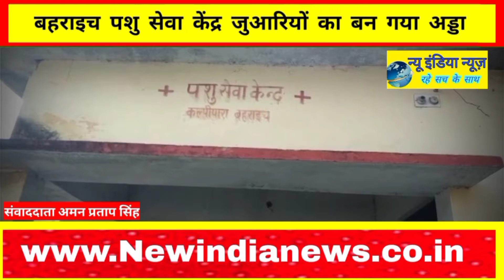बहराइच। पशु सेवा केंद्र जुआरियों का बन गया अड्डा,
ग्राम प्रधान कल्पीपारा हमेशा सुर्खियों में छाए रहते हैं,

ग्रामसभा कल्पीपारा में युवा पीढ़ी जुए की लत में बर्बाद है,

पशु सेवा केंद्र में इतना ही नहीं स्वच्छ भारत अभियान की भी पोल खोल कर रख दी है,

जगह जगह गुटखा खाकर गंदगी का अंबार लगा हुआ है,,

तुनक मिजाज ग्राम प्रधान प्रतिनिधि से ग्राम सभा की कमान नहीं संभल पा रही है,,,

पशु सेवा केंद्र में पड़े ताश के पत्ते खुद ही गवाही दे रहे हैं कि हम जुआड़ियों के साथ हैं,,

विकासखंड चित्तौरा ग्राम पंचायत के कल्पीपारा पशु सेवा केंद्र का मामला ।